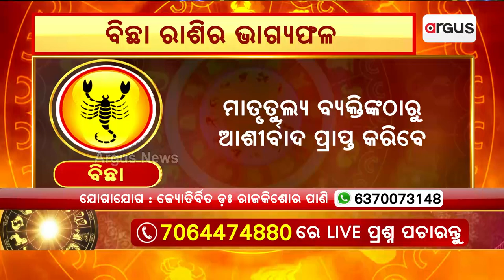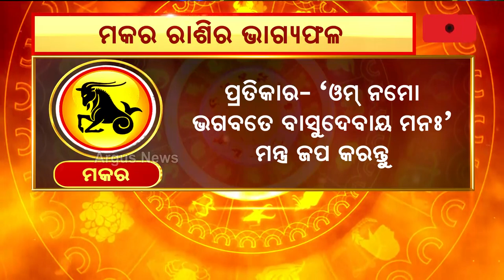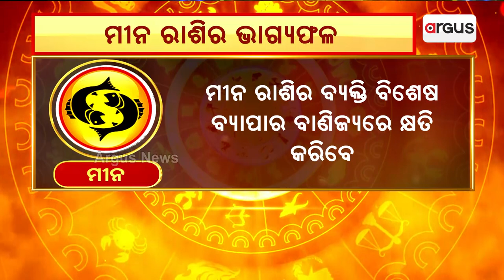Bhagya Bhabisyat | ଜାଣନ୍ତୁ ତୁଳା ରାଶୀ ରୁ ମୀନ ରାଶିର ଭାଗ୍ୟଫଳ